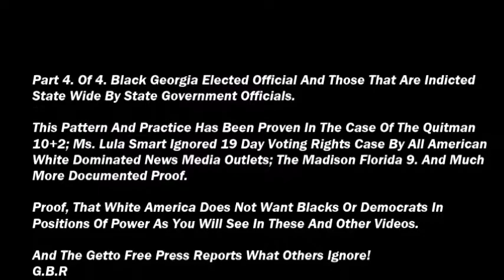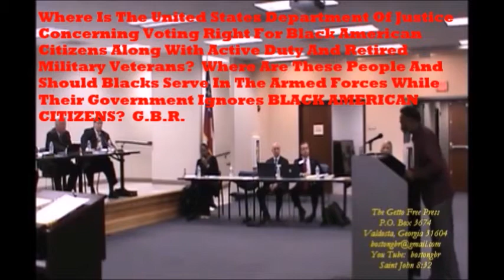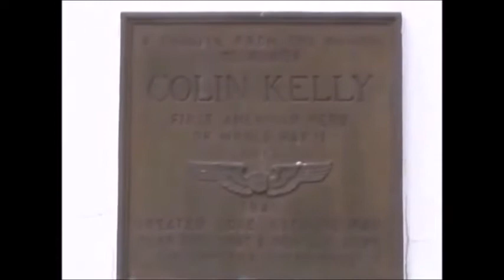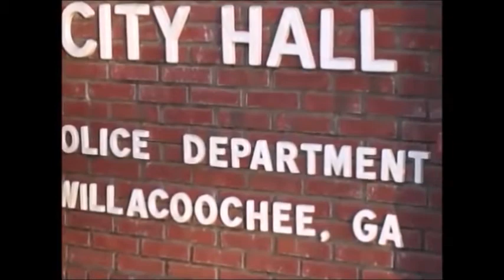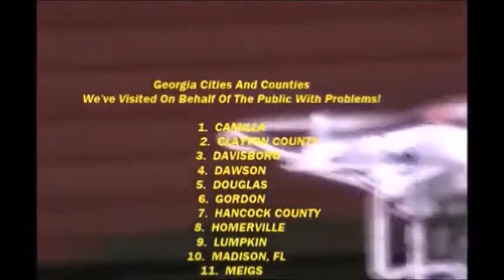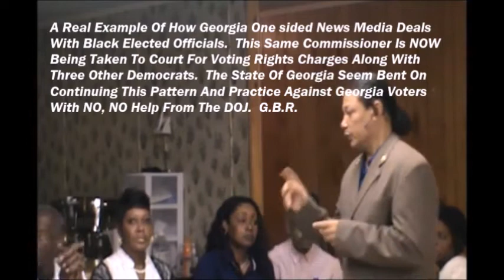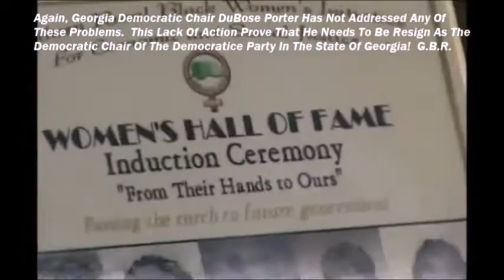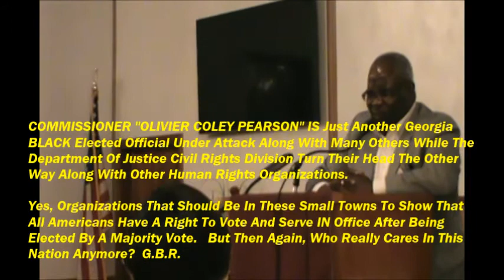Douglas Four. (4 Of 4) GA. Black Elected Officials Indictments/Fund Raiser/Removal From Office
COMMISSIONER OLIVIER COLEY PEARSON AND WHO WILL BE NEXT?

GEORGIA BLACK ELECTED OFFICIALS ARE UNDER ATTACK BY WITHOUT HELP FROM THE DEPARTMENT OF JUSTICE CIVIL RIGHTS DIVISION WITH DOCUMENTED PROOF FOR ALL THE WORLD

MOREOVER, THE POLITICAL PARTIES; DOJ; CIVIL RIGHTS ORGANIZATIONS; WOMEN ORGANIZATIONS; NATIONAL PRESS ASSOCIATION HAVE FAILED TO CONNECT THE DOT'S AND INFORM THE GENERAL PUBLIC ABOUT THEIR MISTREATMENT AND BEING IGNORED BY ALL NEWS MEDIA OUTLETS.

BLACKS ARE UNDER ATTACK AFTER BEING ELECTED AND REMOVED FROM OFFICE BY GEORGIA SUPERIOR COURT JUDGES.